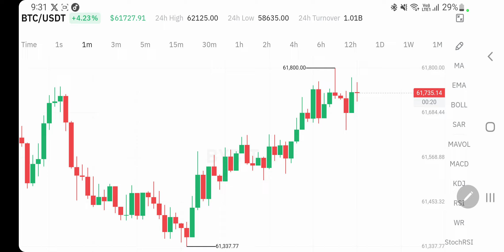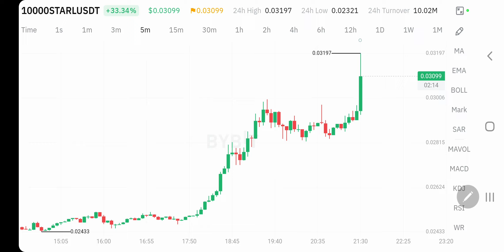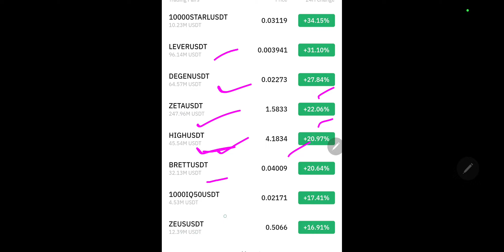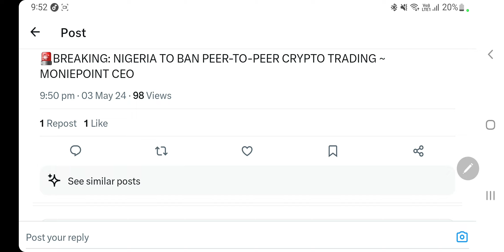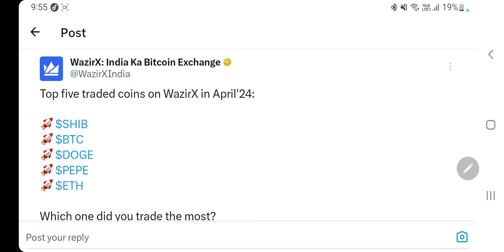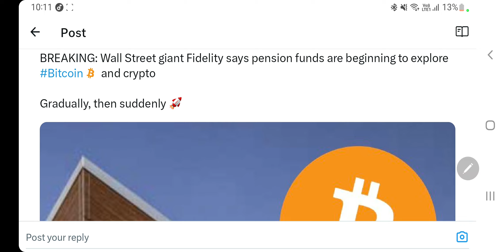खुशखबरी | Bitcoin $61800 | Shiba Inu की India में सबसे ज्यादा Trade | 1155 Wbtc | Starlink Pump